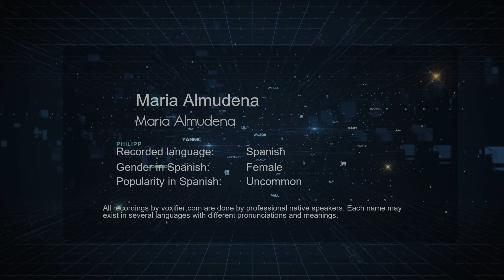How to Pronounce Maria Almudena (Maria Almudena) in Spanish - Voxifier.com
This is the Spanish pronunciation, gender, and phonetics recording of the name Maria Almudena (Maria Almudena). The same name may exist in other languages with different pronunciations. Check the meaning of name along with other possible pronunciations or similar names for free Voxifier uses the help of expert linguists to simplify pronunciations by replacing some special sounds with sounds more commonly available across all languages.